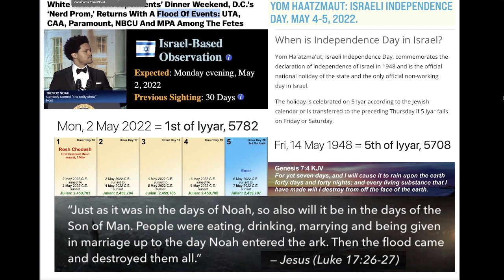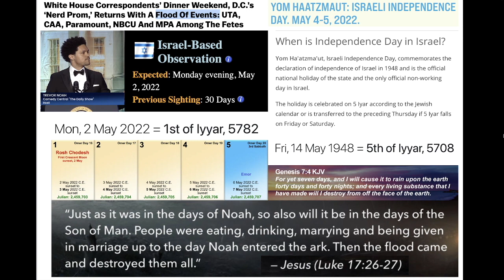Watching May 4-7 - Israel Independence Day 2022 (Hebrew Calendar)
🚨TSUNAMI WARNING AS KRAKATOA ERUPTS 🇮🇩 Level 3 alert as activity rises: April 26 2022 Anak Kratatau